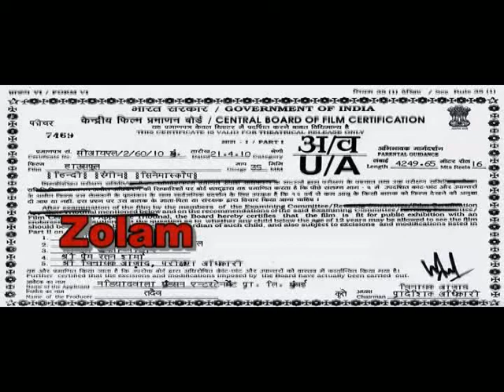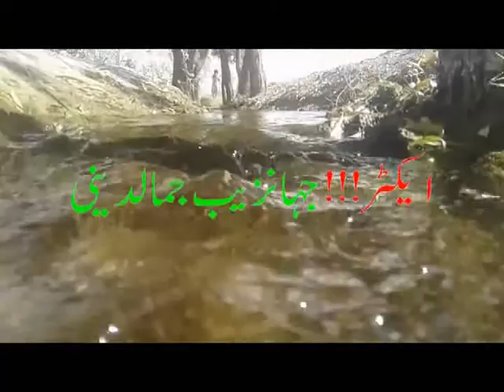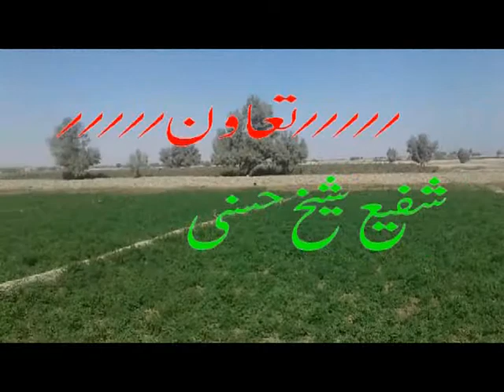Zulam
Nushki film staar